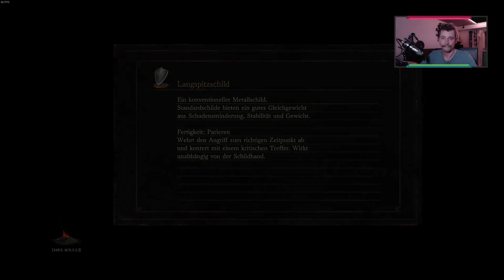Alter Dämonenkönig | Pinguin-Geschichten | Das ERSTE MAL Dark Souls 3 #013